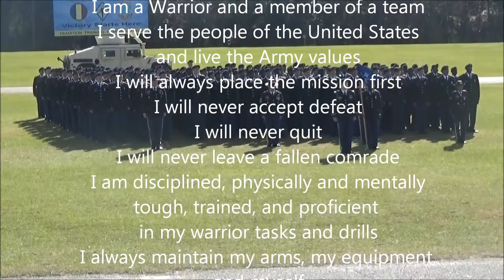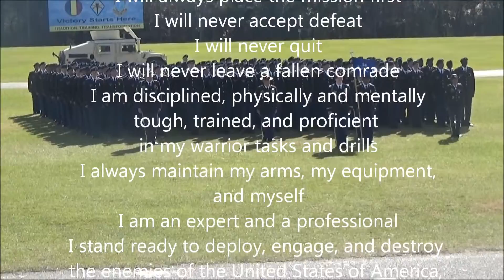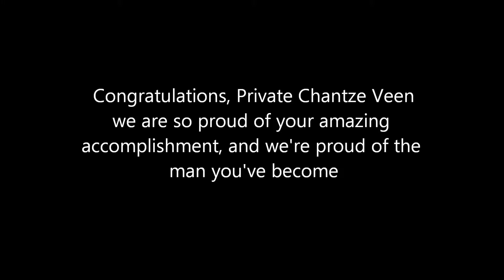US Army Basic Training graduation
Highlights from the actual graduation ceremony.  Plus some bonus Army footage at the end.